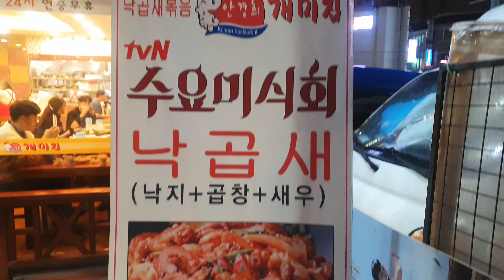낙지볶음 개미집 낙곱새 낙지 곱창 새우 부산 해운대 맛집 카페 먹방 여행 맛행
낙지볶음 개미집 낙곱새 낙지 곱창 새우
부산 해운대
맛집 카페 먹방 여행 맛행